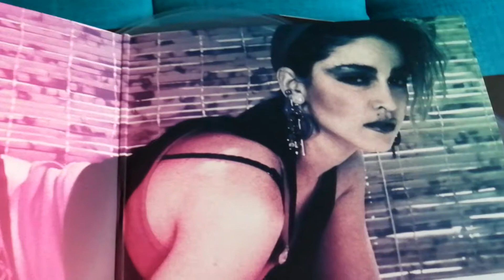Madonna - Under The Covers: The Songs She Didn't Write [Vinyl. LP] (2021)